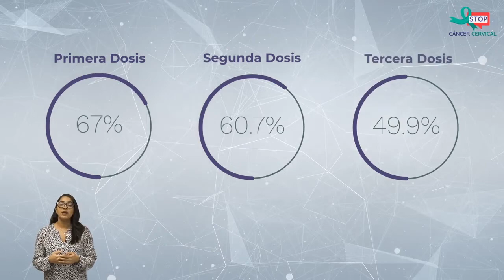CÁNCER CERVICAL en Puerto Rico